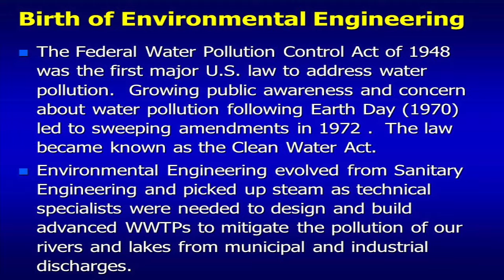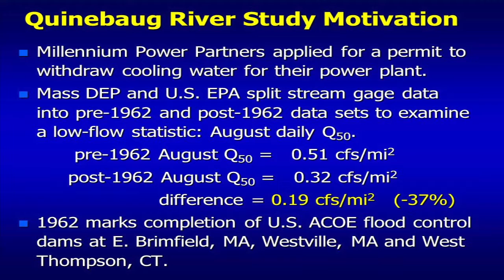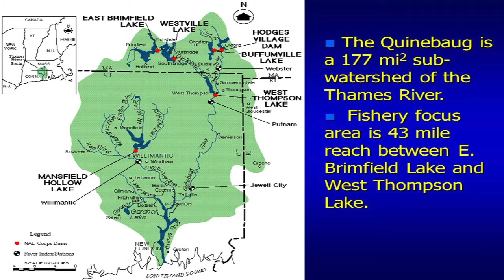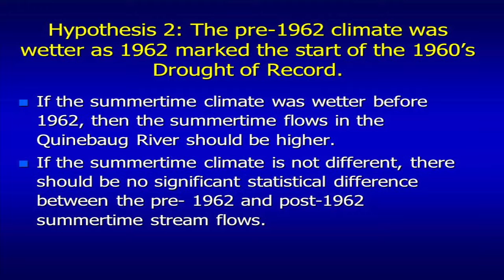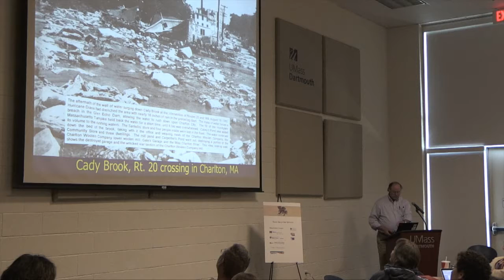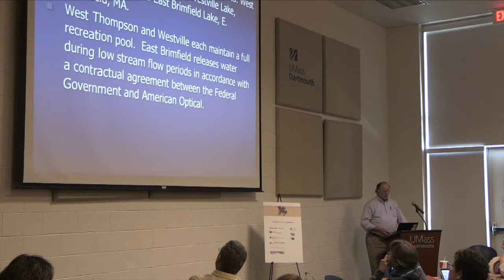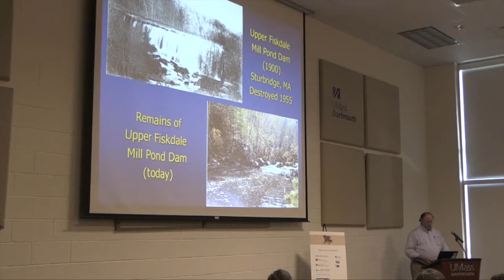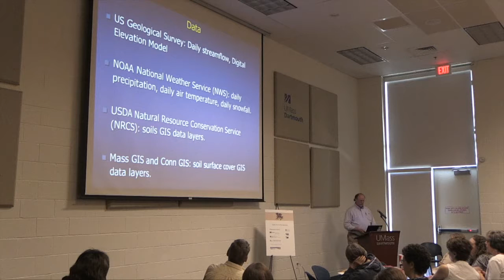Civil & Environmental Engineering Research: Neil Fennessey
Neal Fennessey, University of Massachusetts Dartmouth
Associate Professor, Civil and Environmental Engineering

Civil & Environmental Engineering Research: "History Helping Science in the Quinebaug River Study"

New England Science Boot Camp
University of Massachusetts Dartmouth